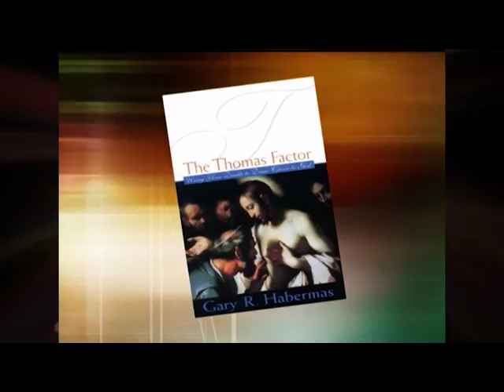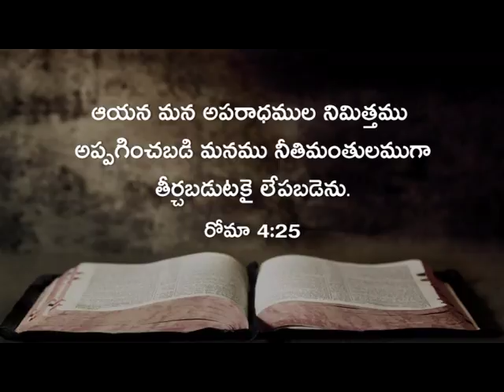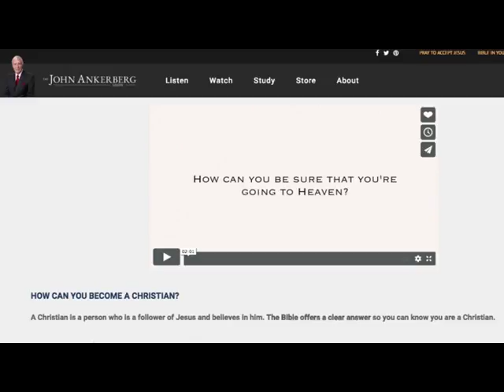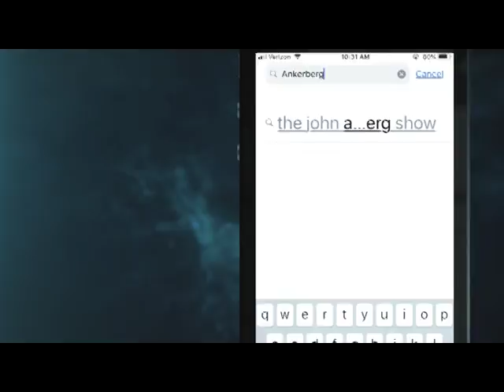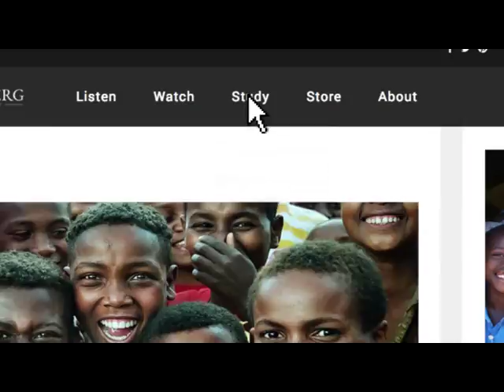Are You A Believer And You Doubt Of Your Salvation?|Part 2|The John Ankerberg Show|SubhavaarthA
Are You A Believer And You Doubt Of Your Salvation? Part 2
Praise God In Times Of Anxiety,Cast Your Cares On The Lord And He Will Sustain You